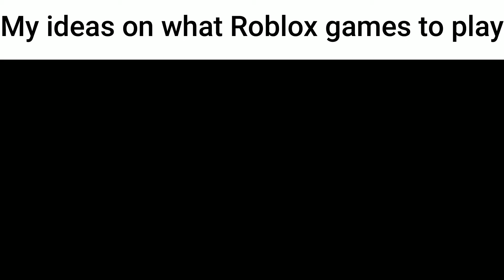Roblox Video Slander